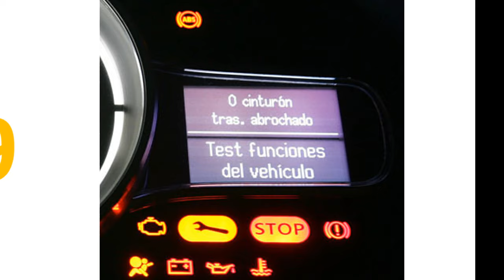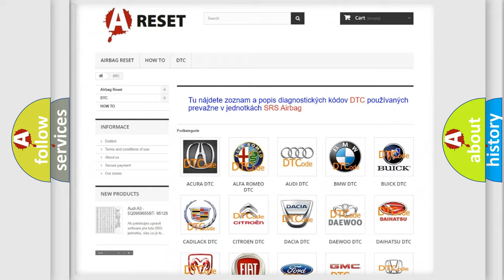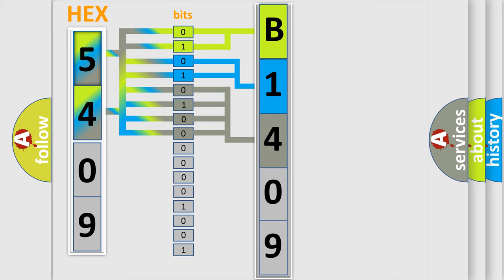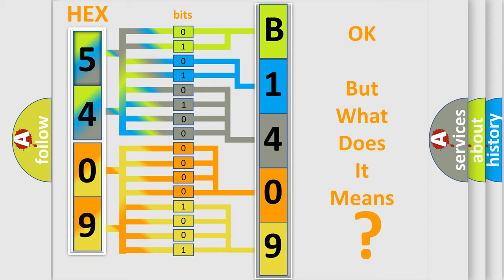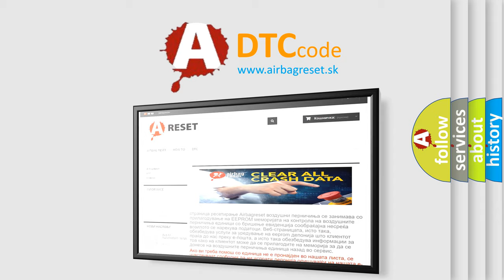DTC Jeep B1409-98 Short Explanation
Contents:
0:21 Basic DTC analysis according to OBD2 protocol standard.
1:48 Insight into programming
2:58 A diagnostically understandable description of the Diagnostic Trouble Code
3:05 Basic error definition

Make:
Jeep
Code:
B1409 98
Definition:
Charge Air Cooler Bypass Control "A" Circuit Low
Description:
Power stage commanded OffIgnition Off
Cause:
Check fuses.Check resistance of terminalsCheck for signal,voltage and groundCheck harness for open or shortCheck the electrical harness connector for damage,corrosion,lose or broken terminals.